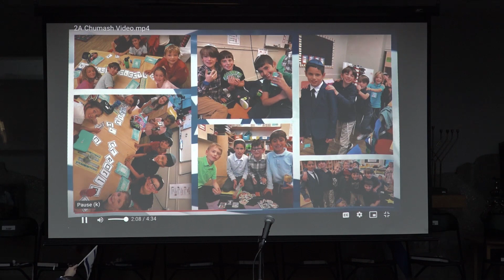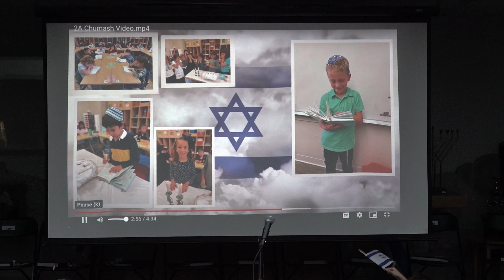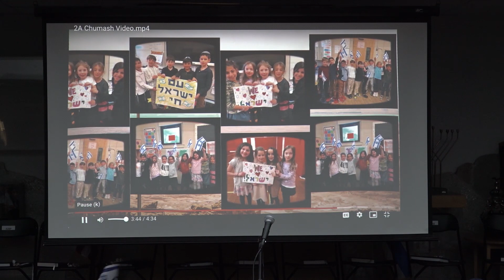Yavneh Academy Chagigat Hachumash 2023 2A